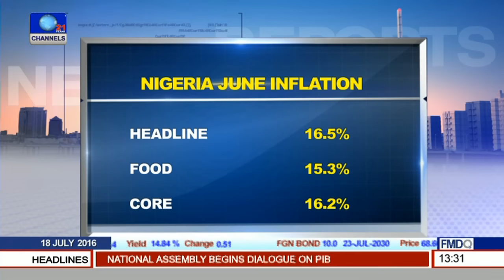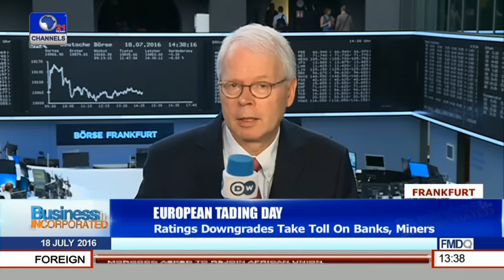Business Incorporated: Britain's Financial Hub Status To Be Tested Pt 1